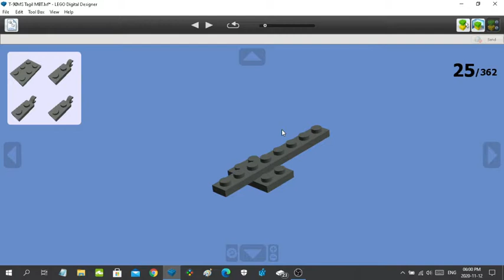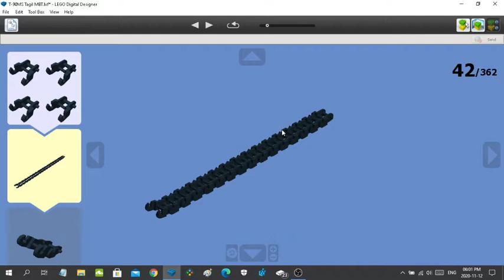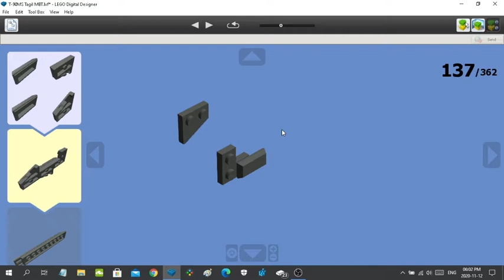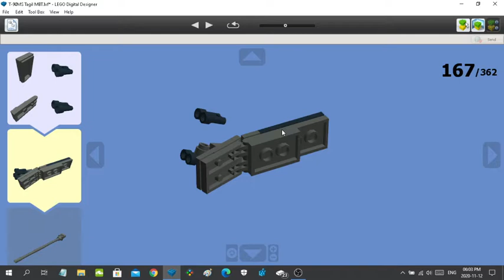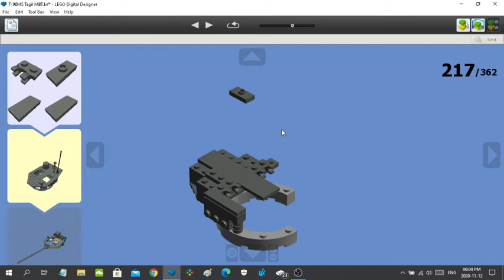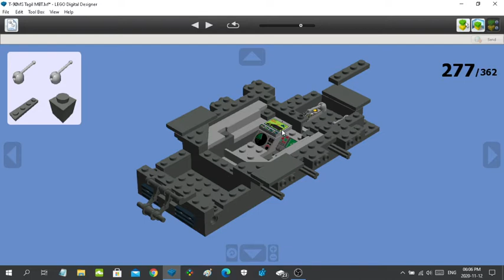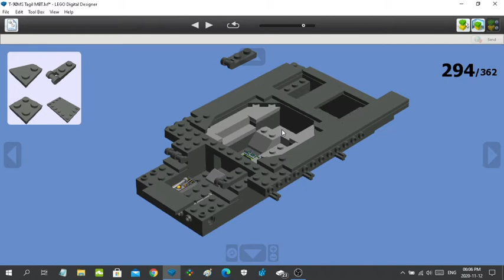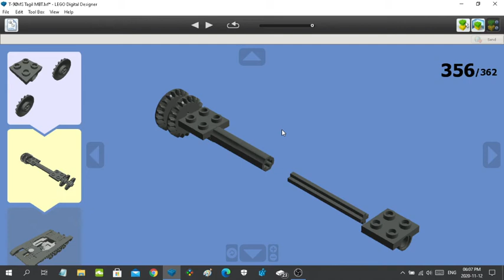T90-MS Tagil MBT - Instructions - Full Part